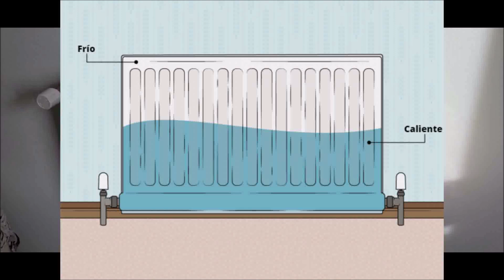¡Descubre los Mejores Radiadores para tu Hogar! Tipos, Materiales y Cómo Elegir el Ideal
Hola bienvenidos a un nuevo video de servitecnico, hoy vamos a ver los radiadores diferentes modelos y su función. También conocidos como emisores térmicos, la función de los radiadores es precisamente esa: emitir y distribuir el calor procedente del agua calentada en una caldera –en el caso de una instalación de agua caliente sanitaria- o el calor procedente de una resistencia eléctrica, en el caso de que estemos hablando de radiadores eléctricos.
En este video te explico qué tipos de radiadores existen y te aconsejaremos para elegir el que mejor se adapte a tus necesidades.
Para elegir qué radiadores de agua son mejores, debemos de fijarnos antes de nada en el material en el que están fabricados. A continuación, veremos los tipos de radiadores de agua que pueden instalarse en una vivienda.
- Radiador de acero.
-Radiador de aluminio.
-Radiador de hierro.
-Radiador toallero.
Tipos de radiadores según su diseño
Los fabricantes de radiadores han adaptado sus productos para que tengan cabida en cualquier espacio con diversos diseños, colores y formas que encajan con todos los entornos y decoraciones.
Espacios reducidos, paredes curvadas, cuartos de baño, columnas, etc. Se convierten ahora en espacios perfectos para instalar radiadores.
Si este video te ha ayudado y quieres invitarme a un café...